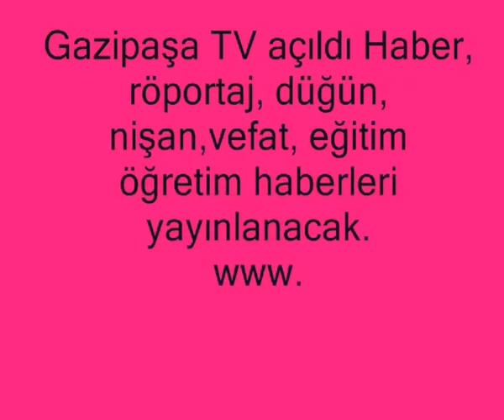GAZİPAŞA'DA TRAFİK KAZASI 4 YARALI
GAZİPAŞA'NIN KAHYALAR MAHALLESİN'DE FARUK DARCIN YÖNETİMİN'DEKİ OTOMOBİL  KAZA YAPTI KAZADA  ARAÇTA BULUNAN 4 KİŞİ YARALANDI.YARALILARIN SAĞLIK DURUMLARI İYİ.